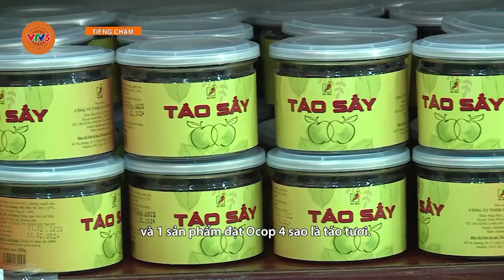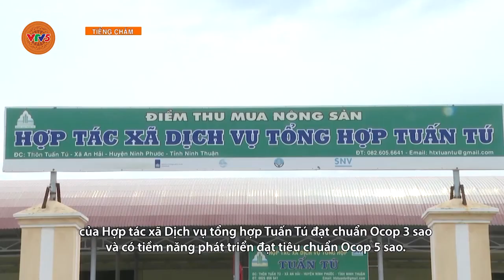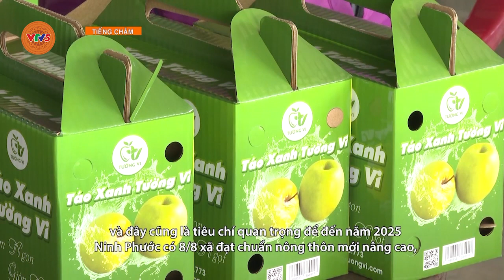[TIẾNG CHĂM] BẢO TỒN VÀ PHÁT HUY NGHỀ DỆT THỔ CẨM CHĂM | VTV5